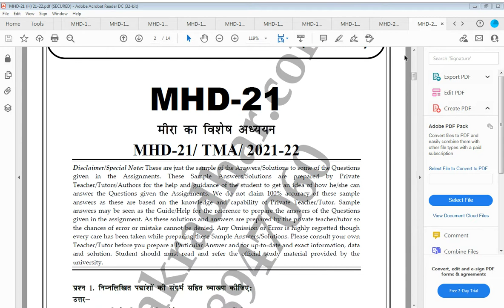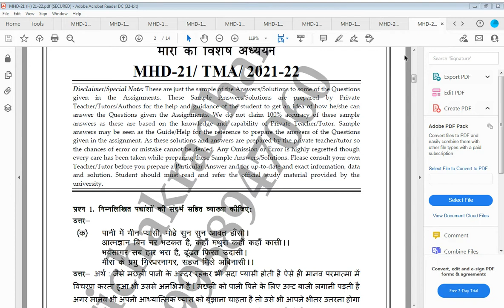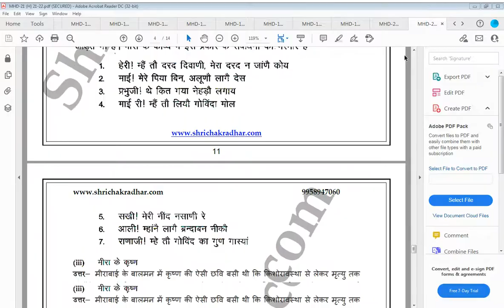IGNOU MHD 21 2021-22 SOLVED ASSIGNMENT Meera ka Vishesh Adhyan IGNOU Solved Assignment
Are you looking for best quality IGNOU Solved Assignment? We created IGNOU MHD 21 Solved Assignment with fully solved answers for your convenience. Here is the perfect IGNOU Solved Assignment in a descriptive way for those students who wish to appear in upcoming TEE Examination and want to submit on their study centre. These Solved Assignments are time saving for the students and they will get each and every solutions of the questions asked in the assignment. Answers are well explained and language is easy for better understanding. Buy this from us and get best help for your coming examination/assignment.

Here is your chance to get best IGNOU Solved assignment of IGNOU MHD 21 from us and it will help you to improve your exam preparations. This is a downloadable assignment which gives an idea about the type of questions asked in examinations.

You can download this solved assignment in PDF Form instantly @19rs only from our website shrichakradhar.com. We also provide IGNOU Study Materials, IGNOU Help Books, IGNOU Solved Assignments, IGNOU Projects Synopsis Reports, IGNOU Solved Guess Papers, IGNOU Previous Years Solved Question Papers & Many More for your guaranteed success in IGNOU Exams….Visit Shrichakradhar.com or you can whatsapp us at 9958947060